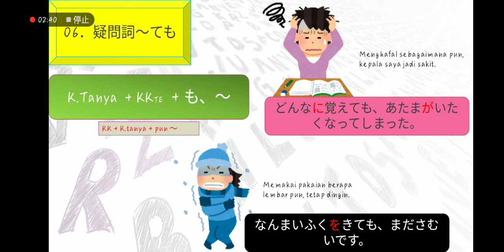Minna no Nihongo Chukyu Bab 1 ～疑問視ても～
Mengulas pola kalimat ～疑問視 + ～ても～. Dalam bahasa Indonesia, pola tersebut berfungsi untuk menjelaskan kalimat dengan menggunakan kata tanya sebagai ukuran.

Jika ada yang ingin ditanyakan, silakan bertanya di kolom komentar. Insya Allah akan saya jawab.

Selamat belajar!